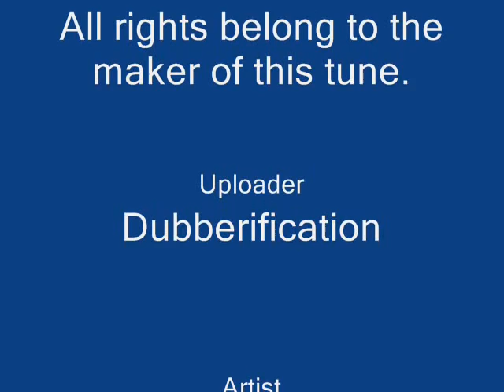Black Sun Empire - The Invasion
Uploader:Dubberification
Artist: Black Sun Empire (BSE)

Nice solid flowing tune from BSE.
I must admit i dont listen to them often, but when ever i do listen it just sounds and seems perfect Bass levels are nice, people with a solo 2.1/5.1/7.1 turn the bass up you'll love the rolls.

Besides the tune, hope everyone had a great christmas and a happy new year.
Upcoming year i am going to try/test out my own mixing with Virtual Dj to maybe upload some 15min mini mixes, give me your input on that.

1 love from Holland keep dubbing